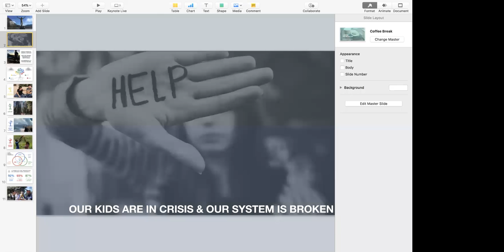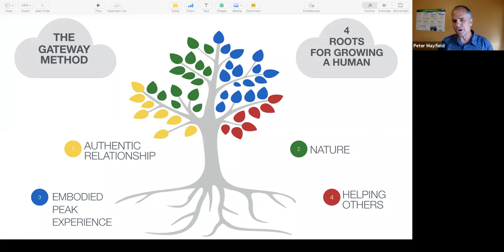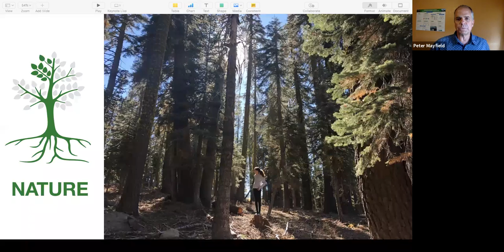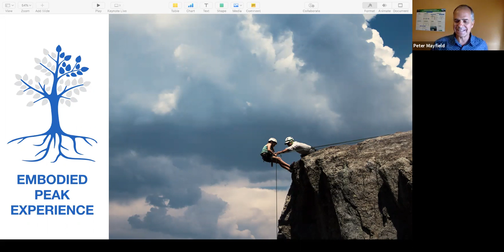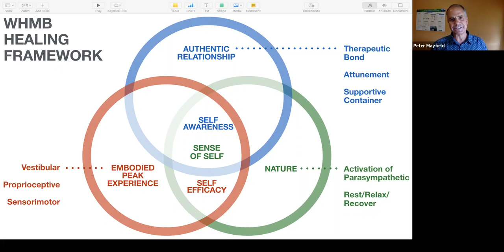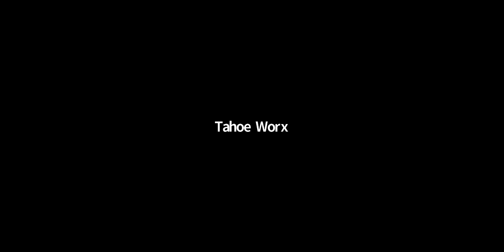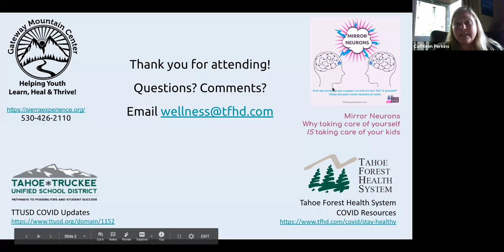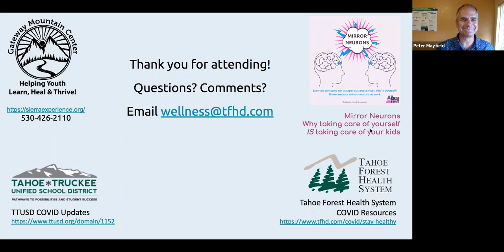Powering Up Your Parenting